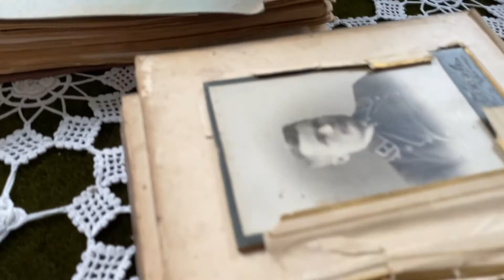экскурсия "Путешествие по музем"